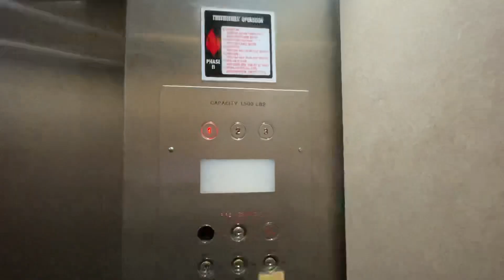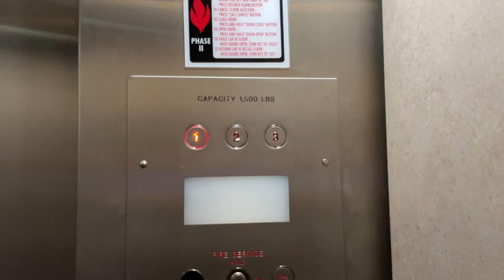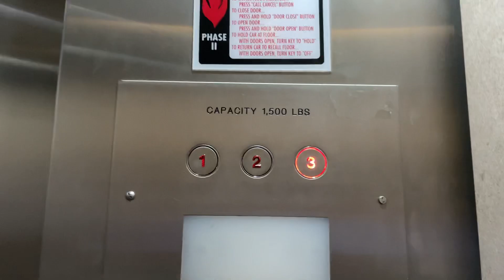Modernized Hydraulic Elevator @ 723 Elm - Winnetka, IL.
TECH SPECS:
Brand: Unknown
Modernized By: Complete Elevator
Model: N/A
Drive: Hydraulic
Year Installed: 1950s
Year Modernized: 2002
Floors Served: 3
Capacity: 1500 lbs
Speed: 100 FPM
Doors: Two Speed

FIXTURES:
Buttons: Dewhurst US91
Indicator: Dewhurst US91 Analog PI
Lanterns: Dewhurst UL200